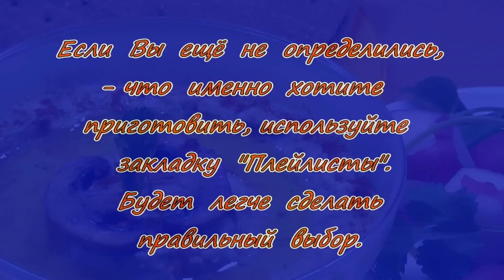Хумус из белой фасоли с шампиньонами..Просто, очень вкусно, недорого!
Хумус - паштет из белой фасоли в стиле Средиземноморских кулинарных традиций. Вкусно!
Фасоль, лимон, оливковое масло, чеснок, зелень, шампиньоны, специи.
Плейлисты тут:
 Канал "Домашняя еда. Просто, вкусно, недорого".
 Автор сюжетов Георгий Георгиевич Гагошидзе.